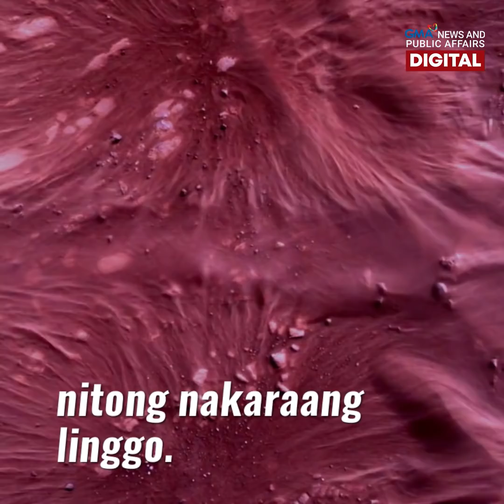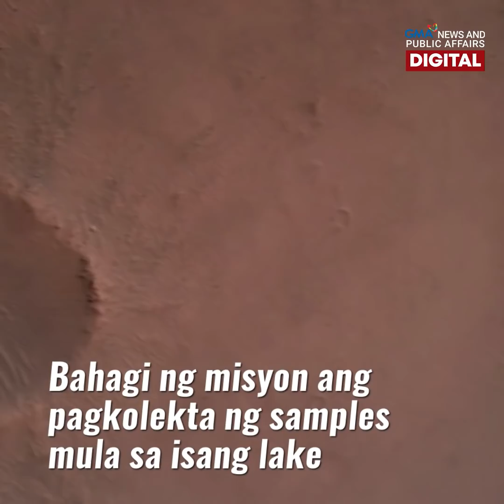Ano ang tunog ng hangin sa Mars? | GMA News Feed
Pakinggan ang tunog ng hangin sa Mars!

Naglabas ng video at audio ang Perseverance rover sa kanilang pag-landing sa planetang Mars nitong nakaraang linggo.

Bukod sa mga inilagay na camera, mayroon din itong mga mikropono para ma-record ang tunog ng paligid roon.

Ano kaya ang tunog ng hangin sa Mars? Pakinggan sa video na ito!